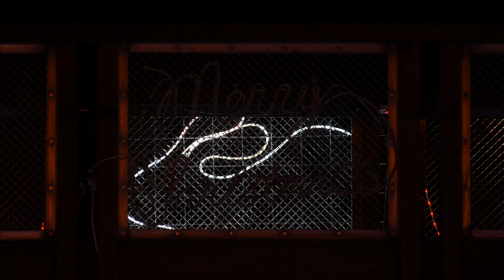長野市南長野運動公園イルミネーション（４Ｋ）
寒かった！でもとってもきれいでした。